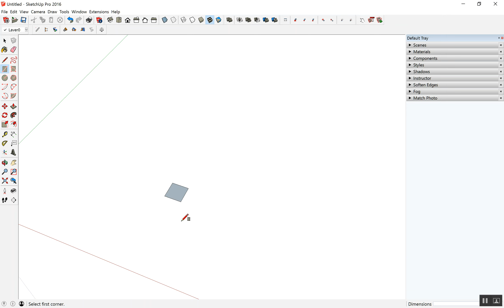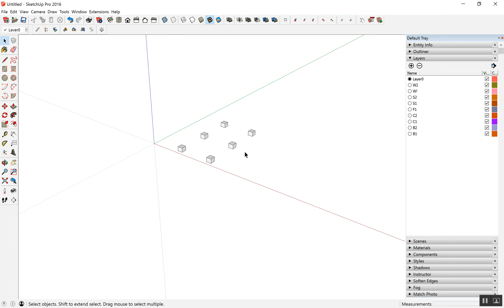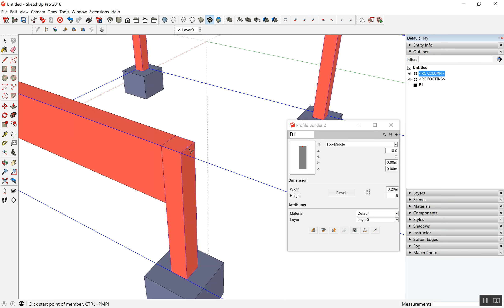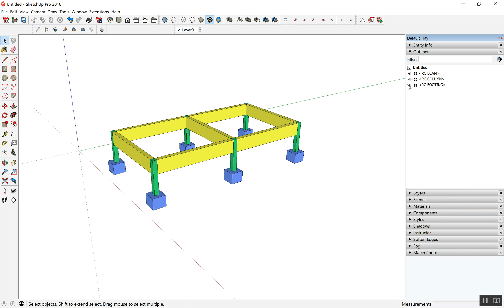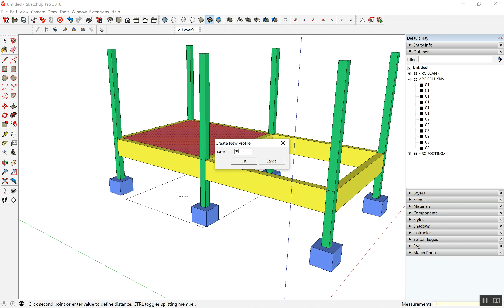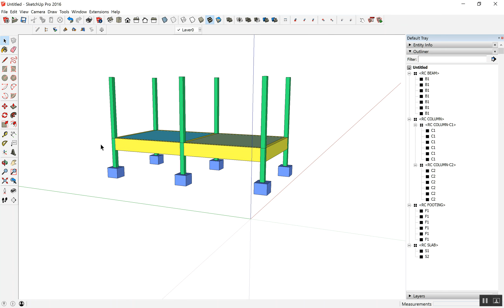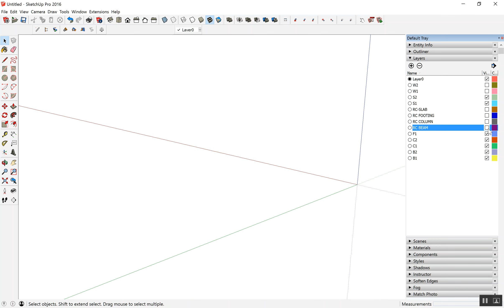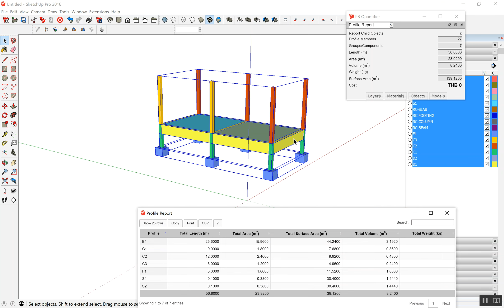เรียนรู้การบริหารและจัดการโมเดลสามมิติด้วย Layer + Outliner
สร้างโมเดลเก่งแล้ว แต่อาจจะนำไปต่อยอดไม่ได้ ลองมาเรียนรู้การบริหารและจัดการโมเดลสามมิติด้วย Layer และ Outline ดูครับ SketchUp ทำได้มากกว่าที่คิด